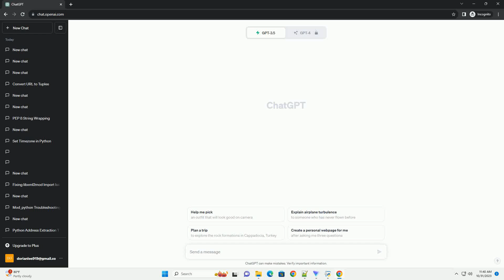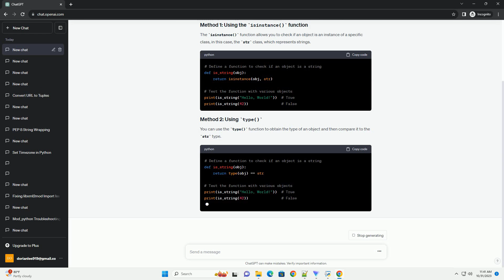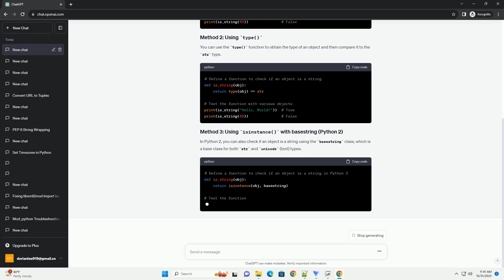How to find out if a Python object is a string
Sure! In Python, you can check if an object is a string using a variety of methods. Strings are one of the fundamental data types in Python, and there are several approaches to determine whether an object is a string. I'll provide you with multiple methods and code examples to help you achieve this.
The isinstance() function allows you to check if an object is an instance of a specific class, in this case, the str class, which represents strings.
You can use the type() function to obtain the type of an object and then compare it to the str type.
In Python 2, you can also check if an object is a string using the basestring class, which is a base class for both str and unicode (text) types.